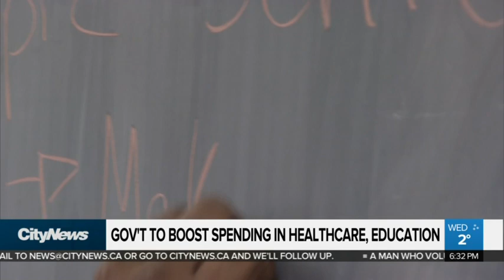One-on-one with Ontario Finance Minister Rod Phillips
Cynthia Mulligan talks to Finance Minister Rod Phillips shortly after he delivered the fall economic statement at Queen's Park on Wednesday.